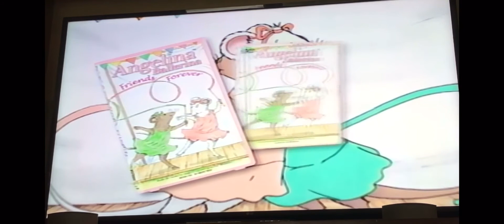Angelina Ballerina: Friends Forever Promo (2002-2003)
Taken from The Wiggles: Dance Party and Yummy Yummy DVD.